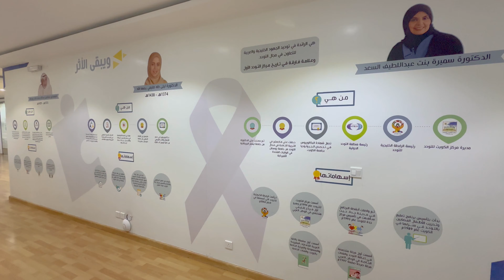The GREENER Hub | Jeddah Autism Center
It was such a good and valuable visit to Jeddah Autism Center! GREENER team has gone through a tour with the team of Jeddah Autism Center where they got to know more about the Autism and interacted with the enrolled children!